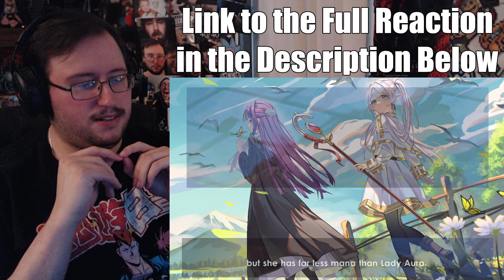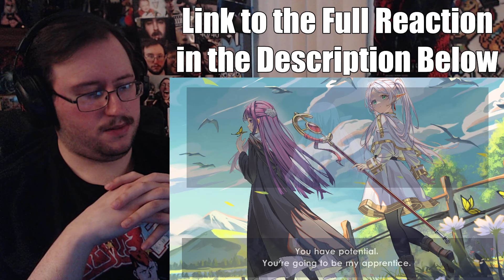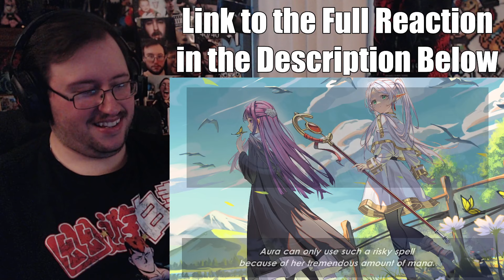Gor's "Frieren: Beyond Journey's End" Episode 10 A Powerful Mage REACTION